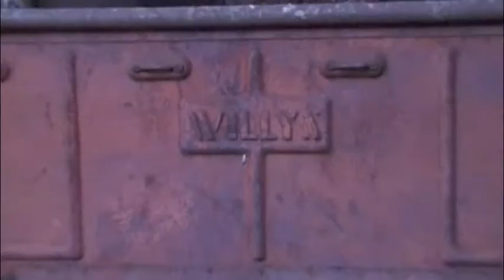texas whitetail 2011.mov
hunting whitetail in the hill country